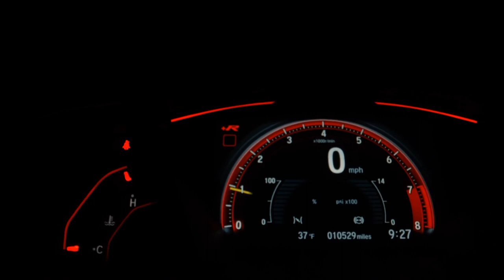CHEVROLET SPIN - 2017 - São Paulo/SP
LOJA VR AUTOS R$ 57.900,00 FINANCIADOS EM ATÉ 60X 1.995,00FAZEMOS A CONSULTA E APROVAÇÃO DO FINANCIAMENTO VIA TELEFONE, TENDO A POSSIBILIDADE DE FAZER SEM ENTRADA... (+) MAIS R$ 2.000,00 DE ENTRADA PARCELADOS EM ATÉ 18X NO CARTÃO. TOTAL À VISTA R$ 59.900,00#ACEITAMOS O SEU CARRO USADO NA TROCA COM A MELHOR AVALIAÇÃO DO MERCADO, COM PREÇO AVALIAÇÃO VIA WHATSAAP TROCA COM TROCO # CONDIÇÕES ESPECIAIS PARA MOTORISTAS DE APLICATIVO E APOSENTADOS # APROVAMOS SEU CRÉDITO VIA TELEFONE,WHATSAAP

Dados do Veículo
Veículo: CHEVROLET / SPIN 1.8 ACTIV 8V
Ano: 2016/2017
Combustível: FLEX
Portas: 4 PORTAS
Câmbio: Automático
Cor: PRATA
KM: 95.000

✅ Air Bag
✅ Alarme
✅ Ar Condicionado
✅ Ar Quente
✅ CD Player
✅ Computador de Bordo
✅ Desembaçador Traseiro
✅ Direção Hidráulica
✅ DVD Player
✅ Freio ABS
✅ Rádio
✅ Rádio e MP3
✅ Retrovisores Elétricos
✅ Rodas de Liga Leve
✅ Travas Elétricas
✅ Vidros Elétricos
✅ Volante com Regulagem de Altura
✅ Kit Multimídia
✅ Trio Elétrico
✅ Piloto Automático
✅ Entrada USB
✅ Controle de Som no Volante
✅ Bluetooth
✅ Porta Copos
✅ Trava Elétrica Central
✅ Direção Elétrica
✅ Engate
✅ 7 Lugares
✅ Rádio USB
✅ Som Original